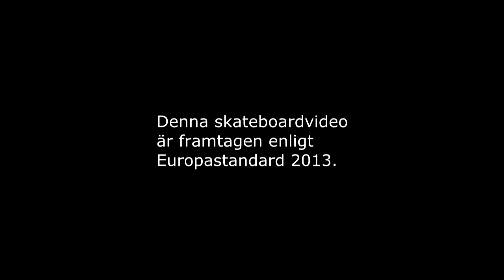Spider's Web - skateboardvideo från 2013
En skateboardvideo från 2013. Medverkande: Nicke Svensson, Pelle Fredell, Magnus Gyllenberg, Martin Karlsson med gäster. Ledmotiv av Patrik Bergholtz. Producerad av The Nutty Prophet.